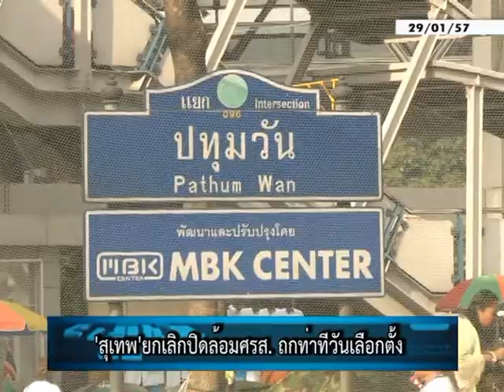'สุเทพ'ยกเลิกปิดล้อมศรส. ถกท่าทีวันเลือกตั้ง